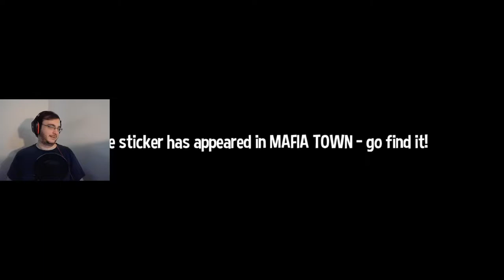Open Your Hat | A Hat in Time: Custom Levels #101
Levels played:
Emerald Coast